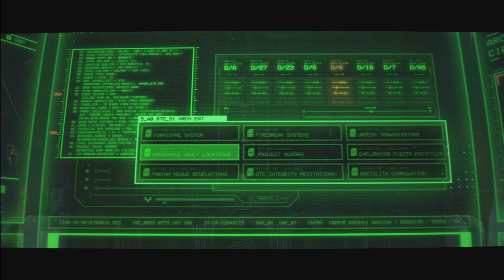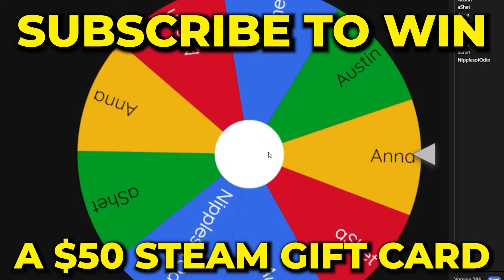If Warhammer 40k Space Marine 2 Was GOOD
Video edited by:  @aShet